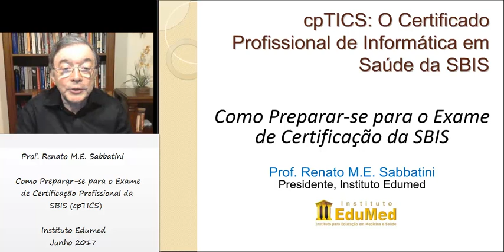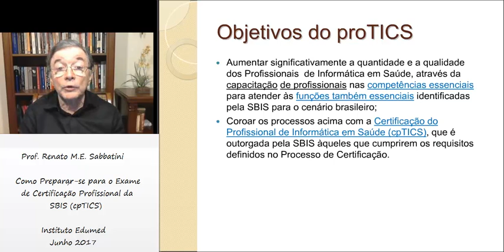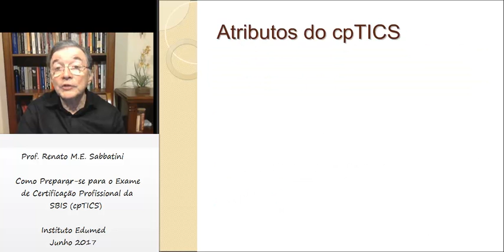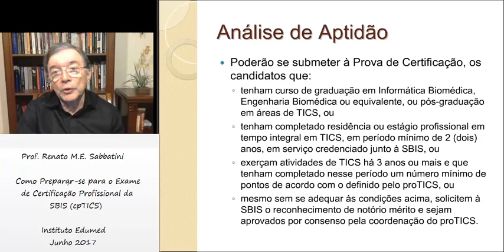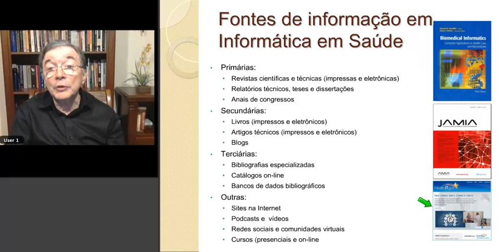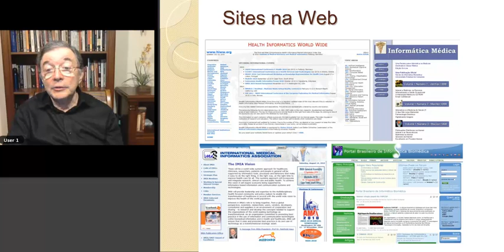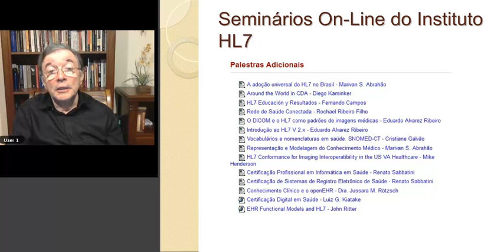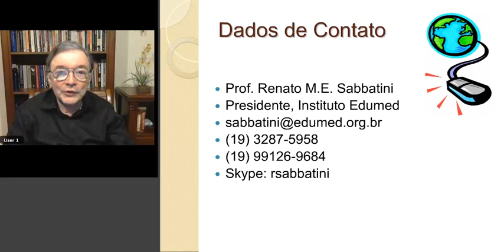Como Preparar-se para o Exame de Certificação cpTICS da SBIS 2017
Palestra on-line ministrada pelo Dr. Renato M.E. Sabbatini.

A Sociedade Brasileira de Informática em Saúde (SBIS) realiza anualmente o Exame para Obtenção do Certificado Profissional em Tecnologias de Informação em Comunicação em Saúde (cpTICS),

Neste Seminário, transmitido gratuitamente por videoconferência interativa on-line, o Prof. Renato M. E. Sabbatini, um dos criadores do proTICS da SBIS (Programa de Profissionalização em TICs em Saúde) e curador do exame cpTICS entre 2012 e 2014, deu informações e responderá dúvidas e perguntas sobre como estudar e preparar-se para o Exame cpTICS). Como parte dessa preparação, o candidato verá que pode participar do III Curso de Revisão de Temas de Informática em Saúde, que é totalmente on-line e dura 10 semanas.

Programa do Seminário On-Line

- O que é o proTICS e o cpTICS
- Vale a pena fazer esse exame? Benefícios do cpTICS para sua carreira profissional
- Como vai ser o exame, nível de profundidade, eixos de conhecimento, competências requeridas
- Validade do cpTICS, quem pode se inscrever, pre-requisitos, outras informações
- Fontes e recursos para auto-estudo
- Exame simulado: como saber se você vai passar. Exemplos de perguntas.
- Cursos de preparação para o exame

Cadastre-se no site de apoio, com muitos materiais adicionais e dois testes simulados gratuitos!